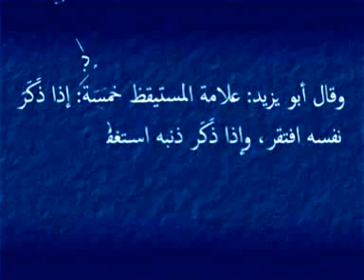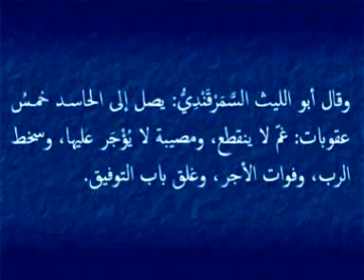silkoul jawahir 22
"Portail d'information, actualité au senegal"